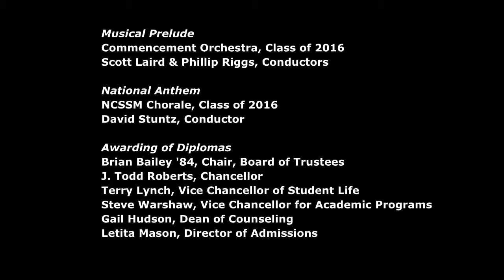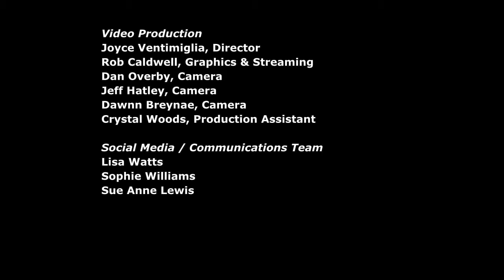2015 NCSSM Commencement Ceremony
Please join us as we graduate our 34th class of residential students  on the school’s historic Durham campus